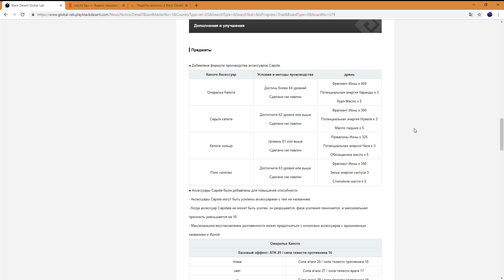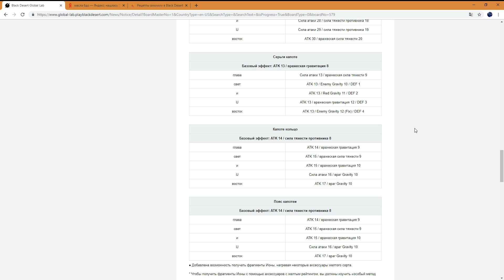Black Desert online.Пробуждение Шаи,крафт бижутерии Иллирии,и другие новости с ПТС!